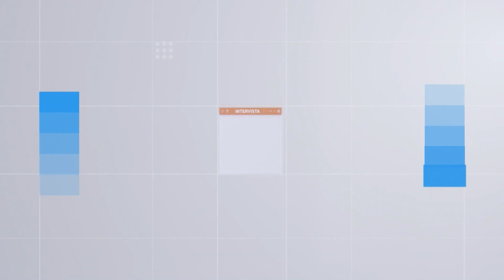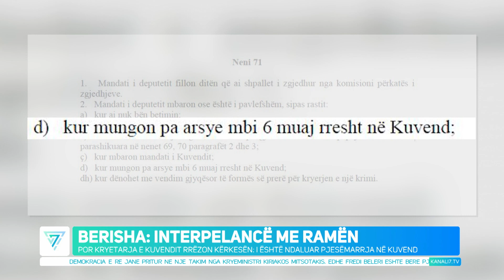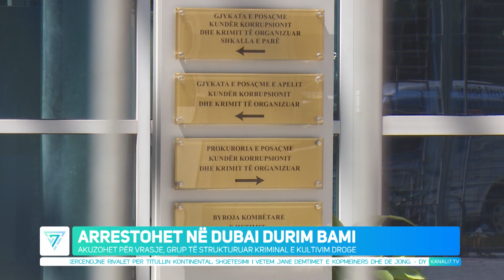EDICIONI QENDROR I LAJMEVE 12 QERSHOR 2024